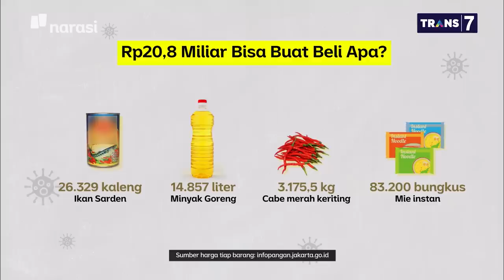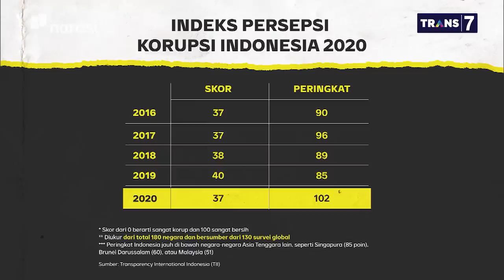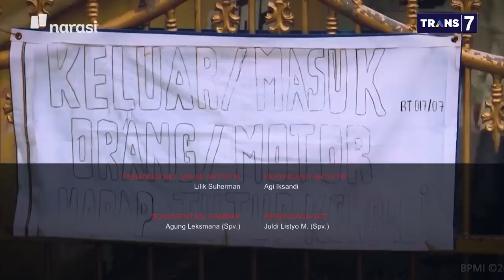Kasus Bansos, Korupsi Terbesar Sepanjang Sejarah Indonesia? (Part 7) | Mata Najwa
Ironi Korupsi Kala Pandemi (Part 7)

Soal pengungkapan kasus korupsi bansos COVID-19, KPK baru menelusuri bagian suapnya. Ada berbagai modus lain korupsi bansos. Artinya, pengungkapan korupsi bansos COVID-19 belum usai.

“Saya yakin kerugian negara (dalam kasus bansos) lebih besar dari kasus korupsi E-KTP dan BLBI,” kata Peneliti ICW Kurnia Ramadhana.

Badan Pemeriksa Keuangan (BPK) pun membuka diri bagi siapapun masyarakat yang hendak melaporkan keluhannya mengenai bansos COVID-19.

“Kami berharap ada masukan dari masyarakat, tapi bukan (berupa) omelan, tapi suatu informasi yang berguna untuk pemeriksaan, boleh anonim asal kami tidak butuh rekonfirmasi lagi,” kata Wakil Ketua BPK Agus Joko Pramono.

(Narasi)

Tonton juga Mata Najwa eps. [Ironi Korupsi Kala Pandemi] dan episode lainnya di atau klik link di bawah.